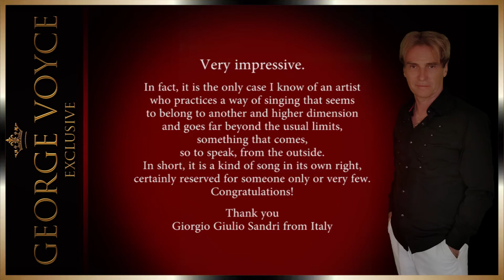GEORGE VOYCE - MISERERE